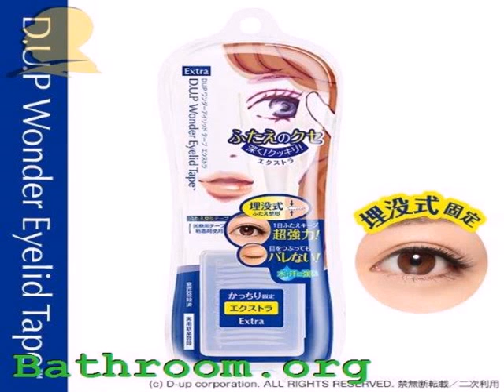DUP Wonder Eyelid Tape Extra Review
eye lid surgery,
eyelid drooping,
sagging eyelids,
droopy eyelid surgery,
drooping eyelids,
eyelid glue,
blepharoplasty before and after,
eyelid surgery before and after,
asian eye surgery,
saggy eyelids,
cosmetic eye surgery,
blepharoplasty surgery,
eye plastic surgery,
upper blepharoplasty,
eye lift surgery cost,
asian blepharoplasty,
eye tape,
double eyelid surgery cost,
korean eyelid surgery,
eye lift cost,
eyelid lift cost,
double eyelid glue,
non surgical eye lift,
asian double eyelid surgery,
wonder tape,
laser eyelid surgery,
eye lift without surgery,
asian eyelid,
eyelid lift surgery,
eye lift tape,
eyelid plastic surgery,
eyelid stickers,
makeup tape,
eye lifts,
eyelids drooping,
dup wonder eyelid tape,
double sided eyelid tape,
upper eyelid lift,
d up eyelid tape,
best eyelid tape,
korean double eyelid surgery,
eyelid makeup,
cosmetic eyelid surgery,
eye lid tape,
eyelid lift tape,
koji eye talk,
upper eyelid lifter,
eyelid tape for droopy eyelids,
double eyelid surgery recovery,
wonder eyelid tape,
best double eyelid tape,
where to buy eyelid tape,
dup eyelid tape,
eyelids surgery,
double eyelid makeup,
eyelid lifter,
double eyelid sticker,
natural double eyelid,
how to apply eyelid tape,
asian eyelid tape,
eye makeup tape,
double eyelid tape permanent,
d-up wonder eyelid tape,
droopy eyelid tape,
double eyelids surgery,
beauty tape,
mezaik,
double lid tape,
hidden double eyelid,
inner double eyelid,
eyelid tape permanent,
dup wonder eyelid tape extra,
what is eyelid tape,
where can i buy eyelid tape,
eyelid tapes,
how to apply double eyelid tape,
double eyelid tape review,
how to make double eyelid,
eyes on eyelids makeup,
eyelid surgery reviews,
eye charm double eyelid tape,
tape for eyelids,
double eyelid fiber,
double eye lid tape,
eyelid surgery gone wrong,
koji eye talk double eyelid maker,
double eyelid without surgery,
asian eye tape,
where to buy double eyelid tape,
dup double eyelid tape,
double eyelid stickers,
tape makeup,
ptosis tape,
double eyelids tape,
the eyelid,
eyelid tape review,
eye crease tape,
tape for makeup,
under eye tape for makeup,
eyelid health,
d-up wonder eyelid tape extra,
d.u.p wonder eyelid tape extra - 120 pcs,
instant eye lift tape,
what is double eyelid tape,
invisible eyelid tape,
eyelid type,
double eyelid maker,
d.u.p wonder eyelid tape mild,
dup wonder eyelid tape review,
d-up wonder eyelid tape extra review,
eyelid glue or tape,
eye charm eyelid tape,
dup tape,
dup extra eyelid tape,
eyelid tape makeup,
where to get eyelid tape,
where can i buy double eyelid tape,
wonder eyelid tape extra,
tape eyelids,
japanese double eyelid tape,
d up eyelid tape review,
eye tapes,
pink lady eyelid tape,
buy eyelid tape,
asian double eyelid tape,
eye tape for makeup,
double eyelid tape makeup,
wonder eyelid tape review,
d up wonder eyelid tape review,
tape for double eyelid,
makeup with tape,
how to eyelid tape,
mezaik stretch fiber,
pink lady double eyelid tape,
eyetape,
how to apply eye tape,
double eyelid tapes,
double eye tape,
koji eye tape,
japan double eyelid,
permanent double eyelid without surgery,
double eyelid surgery review,
eyelid maker,
double eyelid stitching,
mezaik double eyelid stretch fiber,
non surgical double eyelid,
makeup eyelid,
tape fashion,
buy tape online,
double eyelid cream,
eyelid double,
eye tape double eyelid,
eyelid surgery forum,
wonder double eyelid tape,
wonder eyelid,
eyelid tape uk,
how to have double eyelid,
scarless double eyelid surgery,
double eyelid fibre,
double eyelid clipper,
double eyelid surgery singapore cost,
stitching double eyelid,
scarless double eyelid,